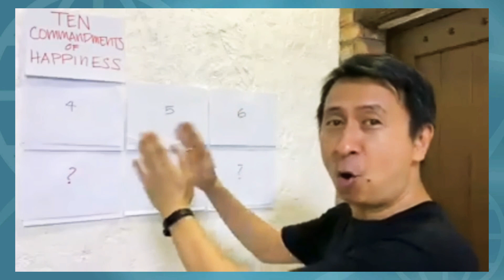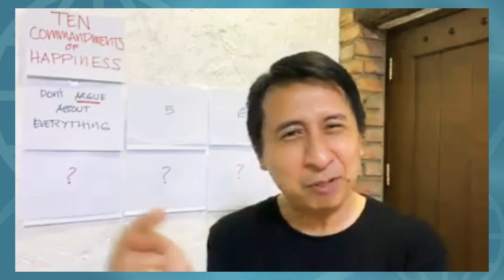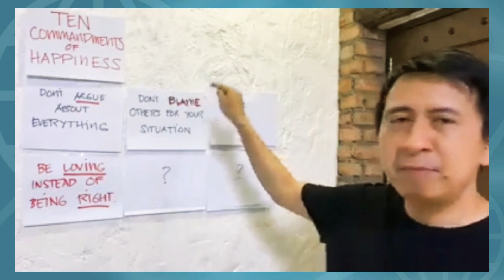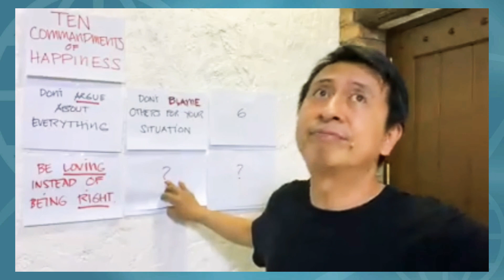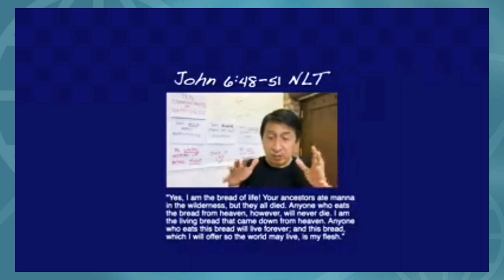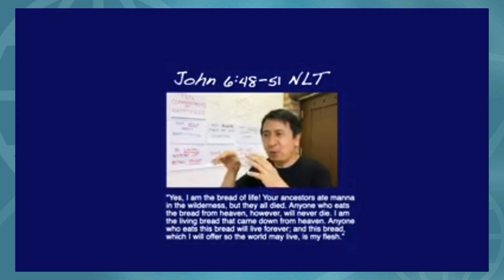10 Commandments of Happiness by Brother Bo Sanchez